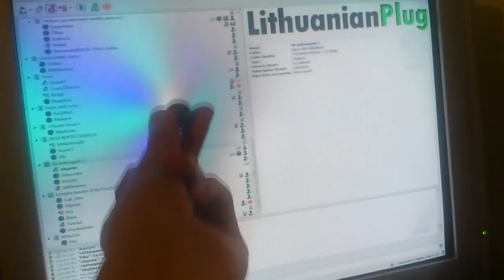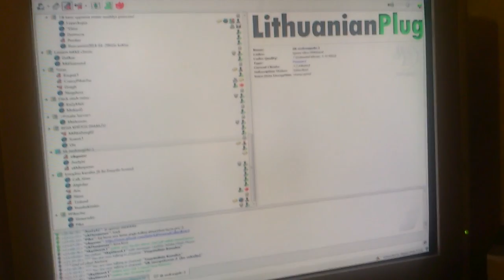Kineskopinis monitorius ir magnetai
Man tai pasirodė kaip įdomus efektas, todėl nusprendžiau pasidalint!